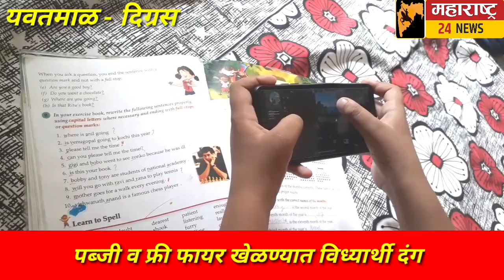Digras - ऑनलाइन शिक्षणाच्या नावाखाली विध्यार्थी गंडवत आहे पालकांना